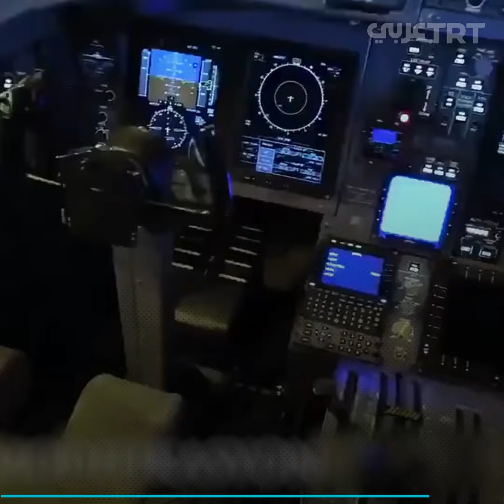تعرّفوا أضخم مشروع دفاعي بتاريخ تركيا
منشأة مخصصة لإنتاج المقاتلة الشبحية من الجيل الخامس.. أضخم مشروع دفاعي في تاريخ تركيا.. تَعرَّفوا تفاصيل مركز هندسة المقاتلة الوطنية؟